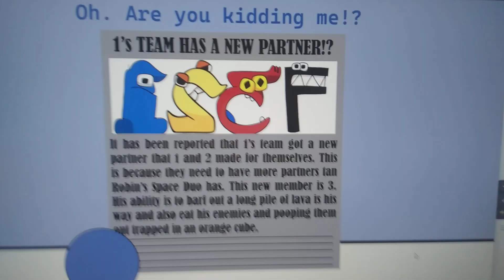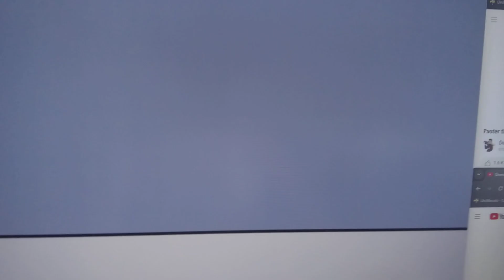Robin the Space Girl 2 Part 8: -2's Bad News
Credits to the same people.